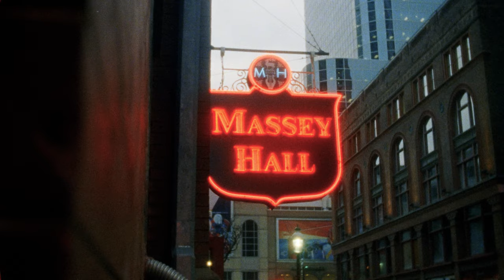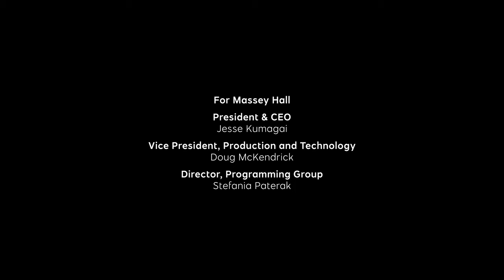Live at Massey Hall: OMBIIGIZI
OMBIIGIZI Live at Massey Hall documents the brilliant first-ever live performance by the acclaimed duo of Zoon (Daniel Monkman) and Status/Non-Status (Adam Sturgeon).